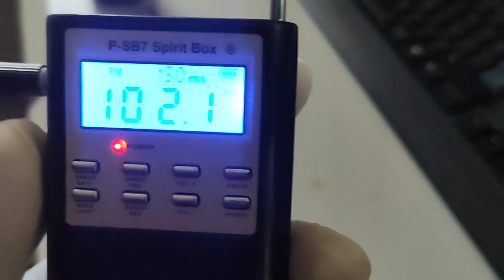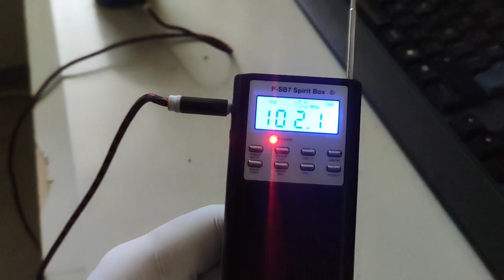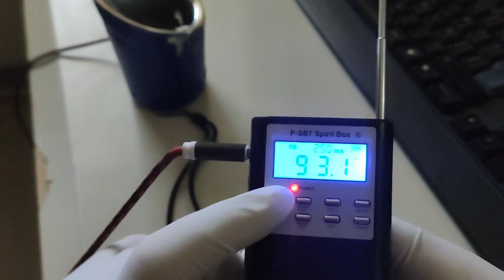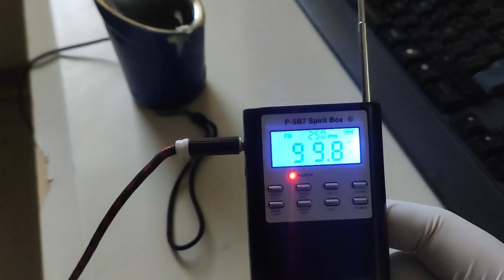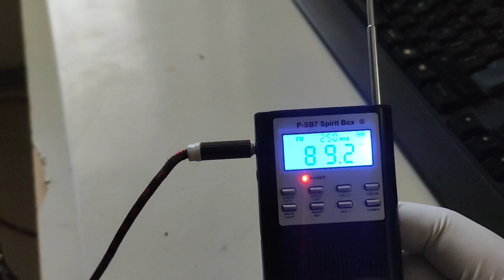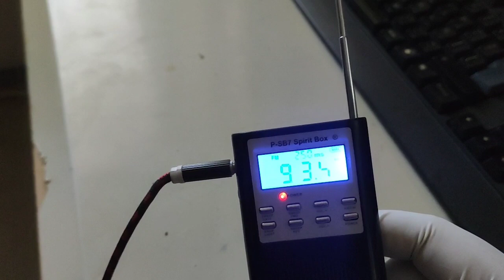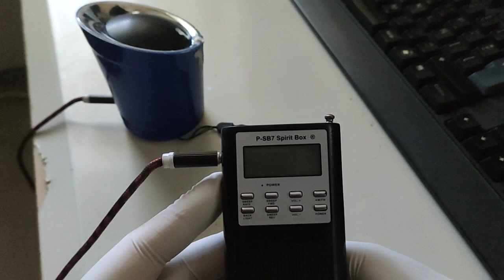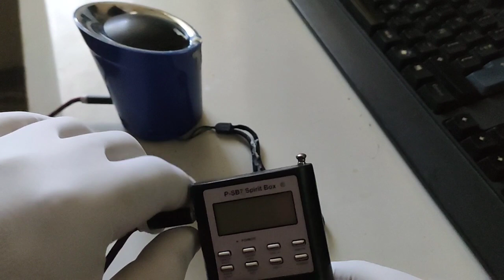"EL SPIRIT BOX" COMO FUNCIONA??🤔🧐🤓☠️👻HABLANDO CON LOS ESPÍRITUS 👺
pequeño demo de como se usa el spirit box para las exploraciónes paranormales...